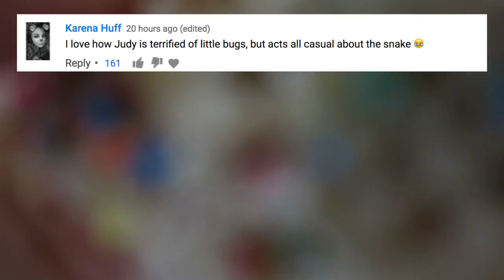LUXURY NAIL SALON AT HOME! - May 29, 2017 - ItsJudysLife Vlogs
Judy's Links

Benji's Links

Vlog Camera We Use:

Blendtec Blender